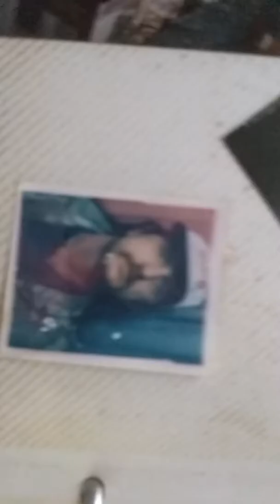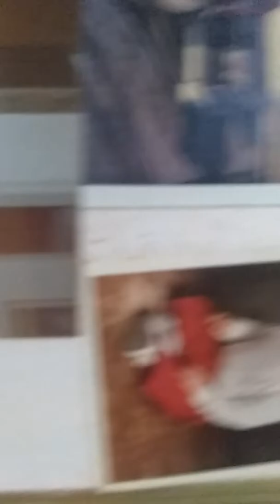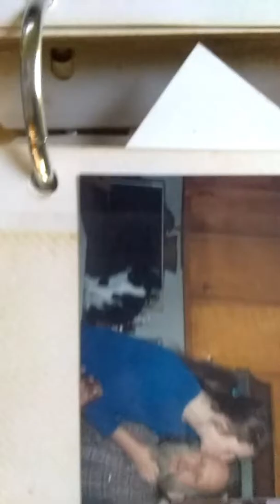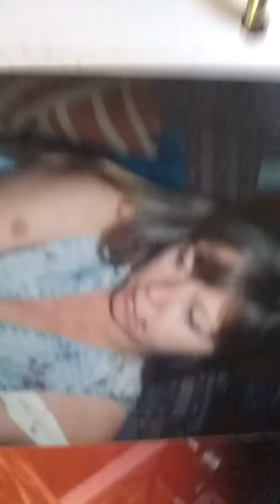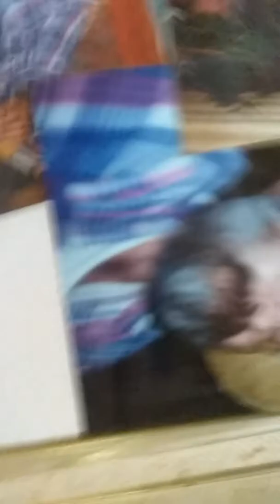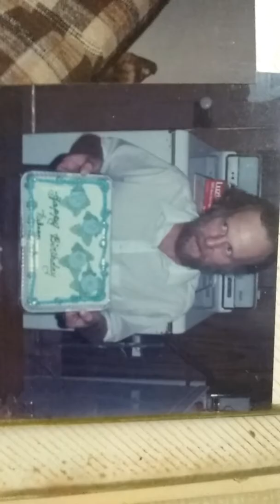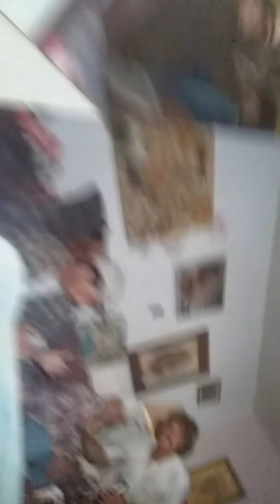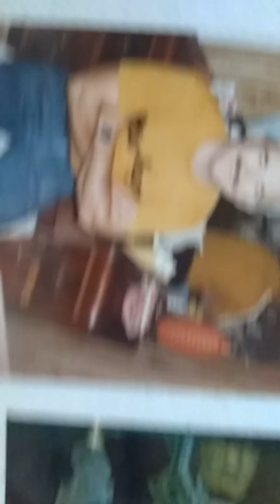Minority of unknown Minor St